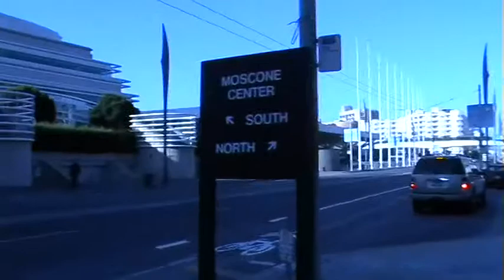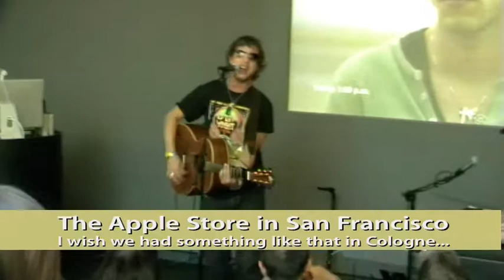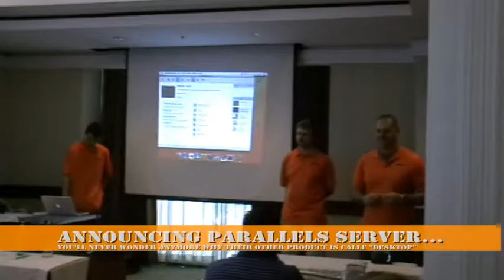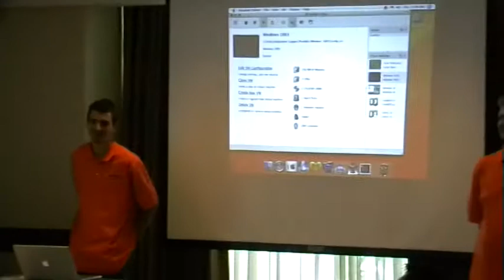#45 WWDC '07 — Road to the Keynote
Follow me as I am reaching the Moscone West to attend the Keynote. In this podcast you’ll also see the Safari / Webkit party, the Parallels demo, my Broken MacBook, and a special appearance of James Morisson at the San Francisco Apple Store!